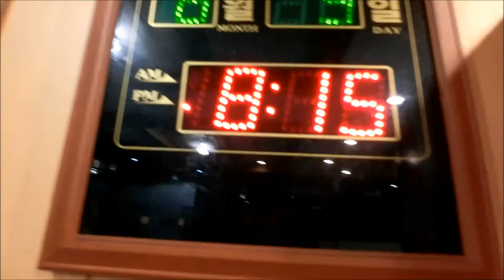Eating Lumpia and Pinakbet at the Filipino Restaurant in Songtan Pyeongtaek City (South Korea 2018)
We had a great time eating at the Philippine Restaurant owned by Koreans. They had great yummy filipino food . Lumpia  cost 5,000 won and Pinakbet with Rice cost 8,000 won. We will be keep on going there as long as we have time. This video was made last June 9, 2018.